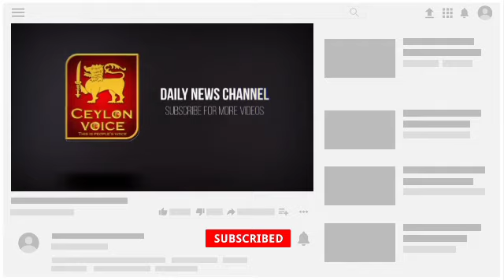உலக செய்திகள் | 29.05.202 சனிக்கிழமை | Saturday | world news tamil | today news